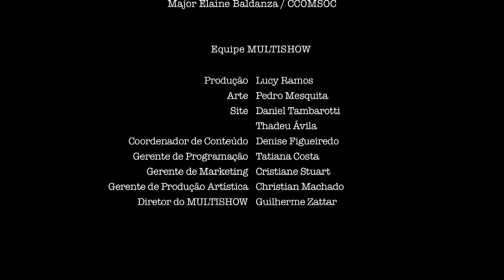EP 02 Policia Militar Rio de Janeiro - HD